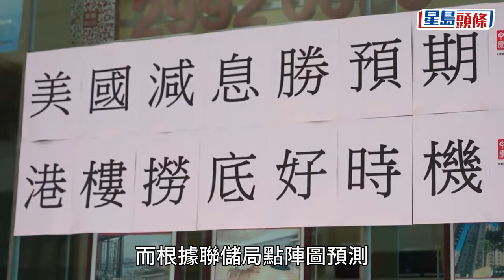美聯儲局宣布減息0.5厘 4年來首下調 料年底再減半厘｜星島頭條新聞｜美國聯儲局｜減息｜鮑威爾｜最優惠利率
美國聯儲局於本港時間周四（19日）凌晨2時公布議息結果，宣布減息0.5厘，利率目標區間降至 4.75% 至 5%。此變動勢為減息時代拉開帷幕，正式結束歷時兩年半的急速加息周期，亦是四年來首次下調利率。聯儲局點陣圖顯示，今年底聯邦基金利率預期中值爲4.4%，此前﹙今年6月﹚預測爲5.1%，意味今年將共減息至少1厘，年底很可能會再減0.5厘。